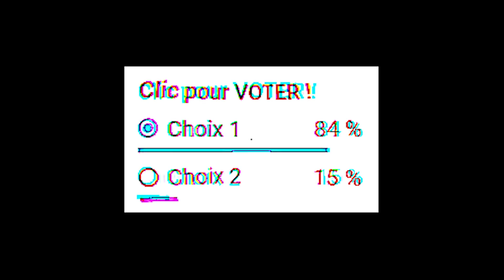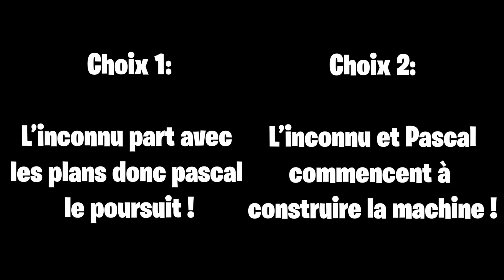FORTNOOB 11 | Court-Métrage Fortnite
💥Et action💥
👉🏻Aujourd'hui on se retrouve pour FORTNOOB 11 !

Nous vous rappellons que d'après l'Article 894 du code civil français, la donation entre vifs est un acte par lequel le donateur se dépouille actuellement et irrévocablement de la chose donnée en faveur du donataire qui l'accepte. Un don est irrévocable. Il n'y aura donc aucun remboursement de don, quel qu'il soit.

🛑N'oubliez pas🛑
💬Le commentaire 💬
👍Ainsi que le pouce bleu👍(Bon je te l'accorde, là il est jaune :D)

🔷Snap: tristan135713 🔷

⚫️Partenaire⚫️

▪️Gunnar ➨ Une marque proposant tout style de lunettes !!

✔️Musiques utilisées :

▪️History Of Empire - EZIETTO
▪️First Snow - IKSON
▪️Are You With Us - WONTOLLA